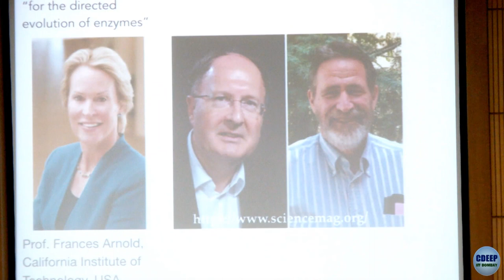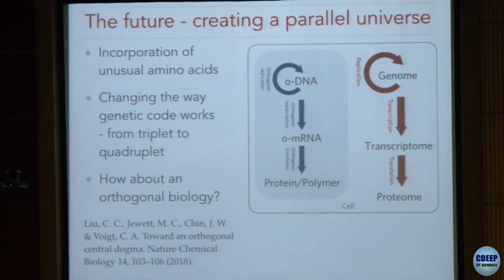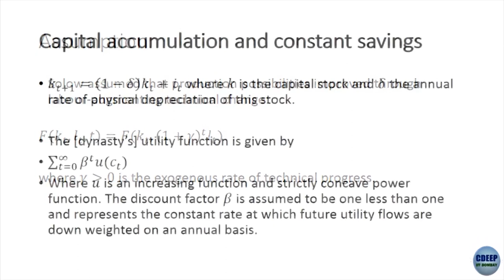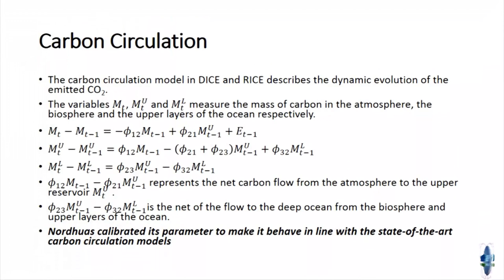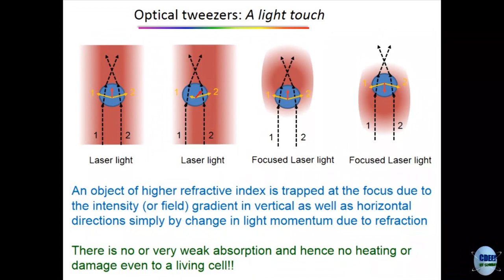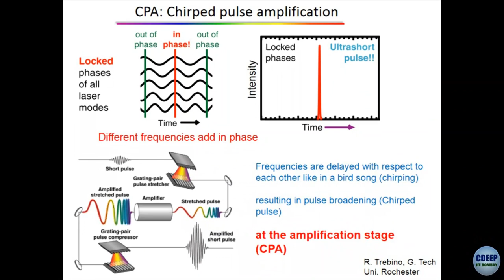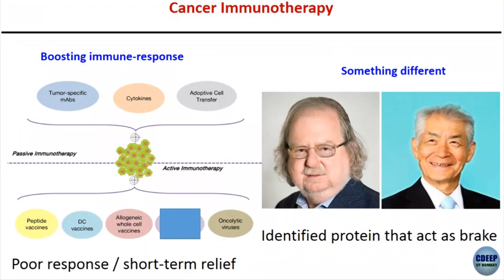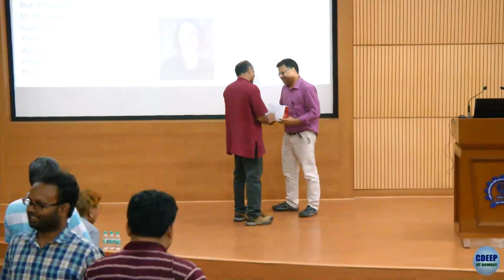Institute Event : Lecture on Nobel Prizes 2018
Events 2018